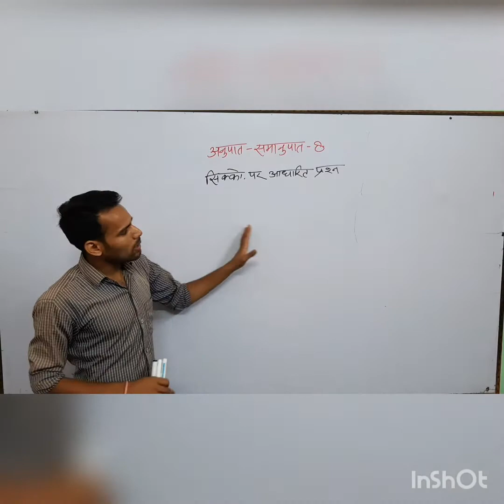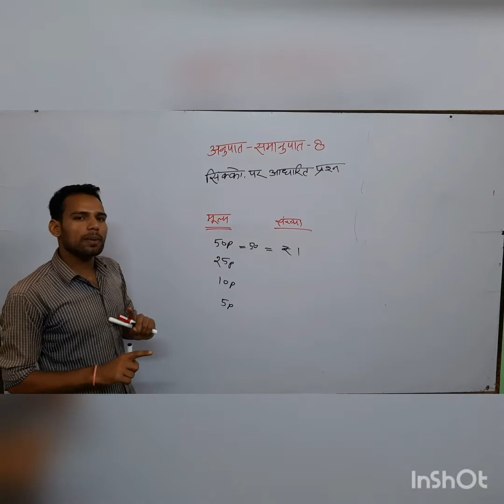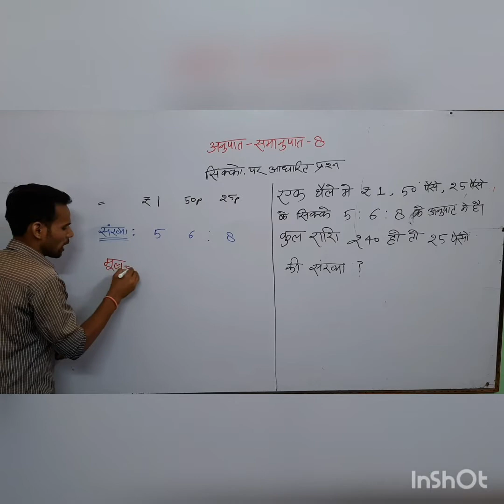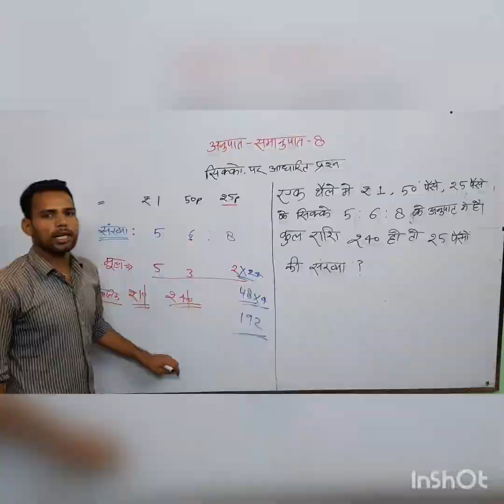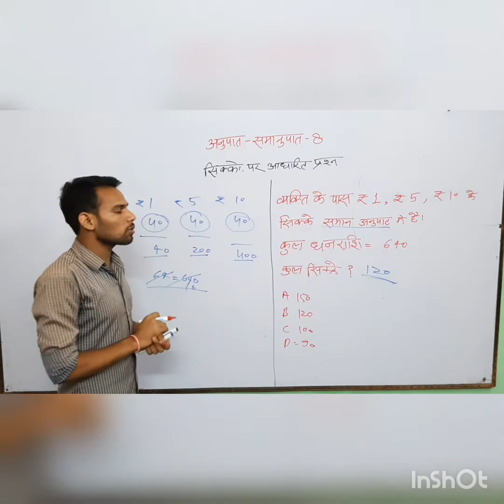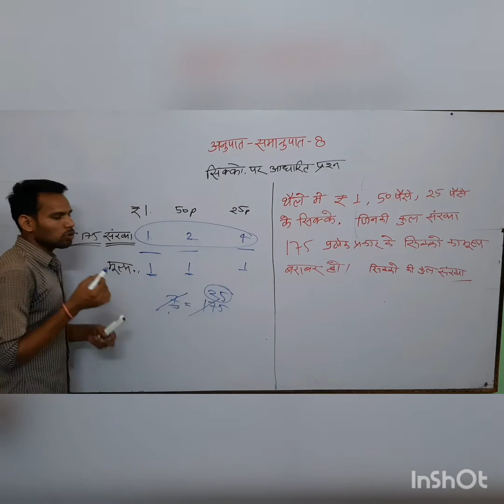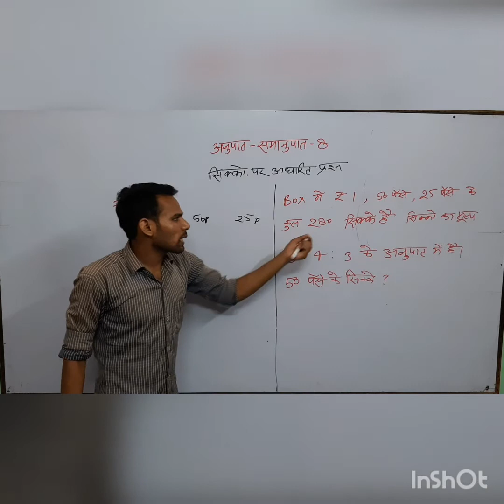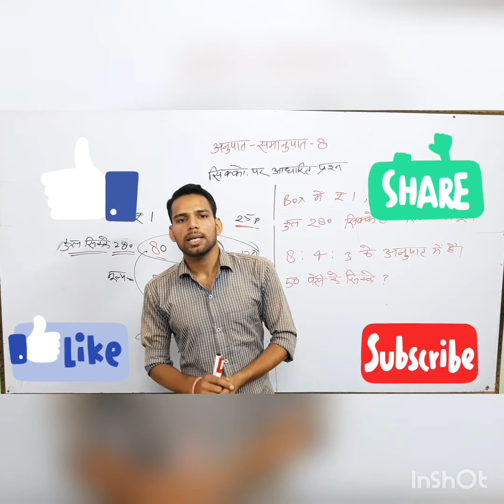अनुपात-समानुपात सिक्कों पर आधारित प्रश्न shreshth Bharat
Upp,upsi,uptet,lekhpal, ctet, railway, and other competitive exams